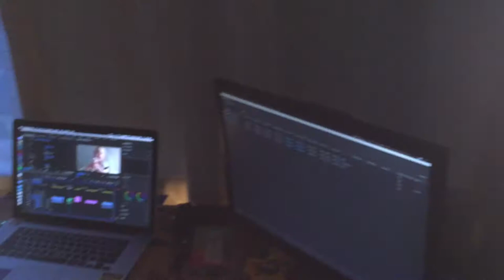I SAW A STINGRAY | November Vlog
Just a lil update

Aidan: aidan_churches